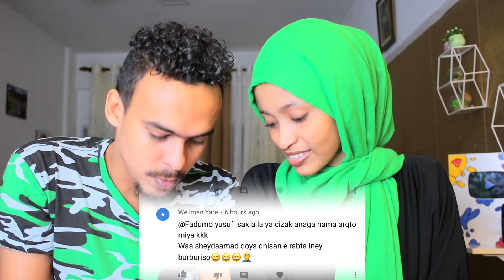WAXEY IGU TIRI WLLO ILA GUURSO ATARISHO...